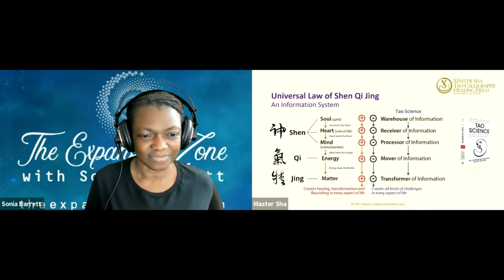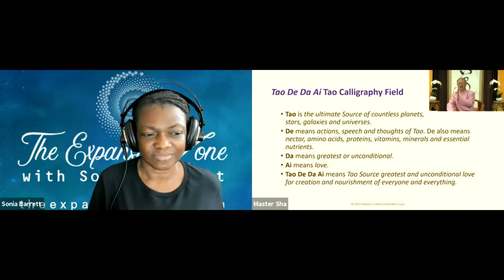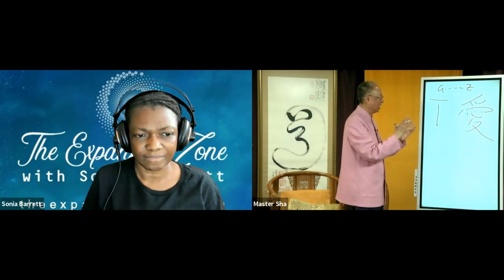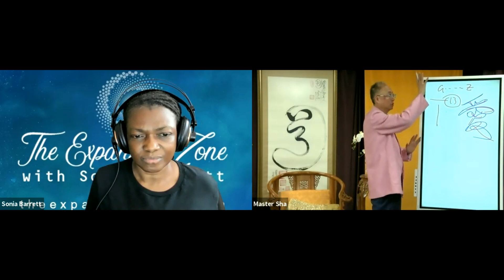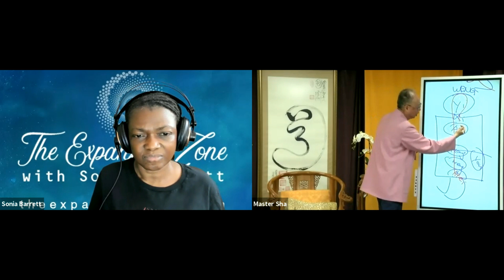The Tao Calligraphy Healing Field with Master Sha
AN INTERVIEW WITH: Master Zhi Gang Sha – Tao Grandmaster, Healer, Teacher, and Author

TOPIC:  The Tao Calligraphy Healing Field - Experience the power

BIO:  Master Zhi Gang Sha is a Tao grandmaster, healer, teacher, and author of 25 books, including 11 New York Times bestsellers. He has an MD degree in Western medicine from China and is also a doctor of traditional Chinese medicine and acupuncture. Master Sha has combined the essence of Western medicine with ancient wisdom to create Soul Mind Body Medicine and Tao teachings to help humanity. With the creation of Tao Calligraphy, he received the highest honors a Chinese calligrapher can receive, being appointed to the position of National Chinese Calligrapher Master as well as Honorable Researcher Professor by the State Ethnic Academy of Painting in Beijing, China.